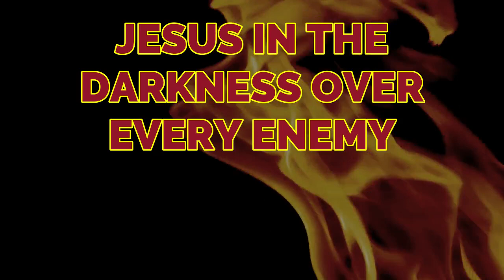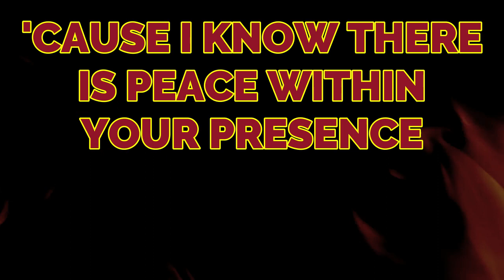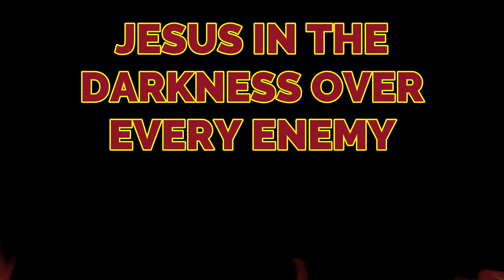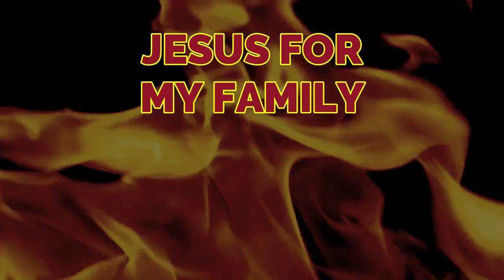I Speak JESUS | Charity Gayle | LYRICS